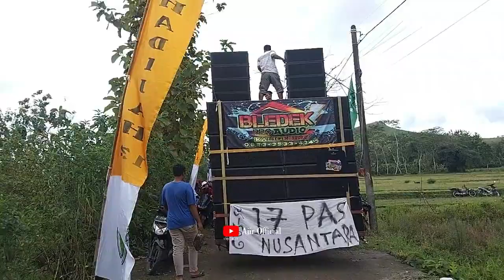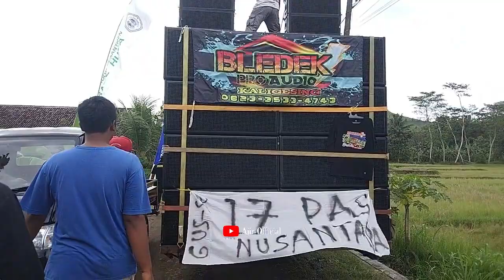Kesulitan Masuk, Bledek Audio Sound Bikin Warga Sumberurip Melongo